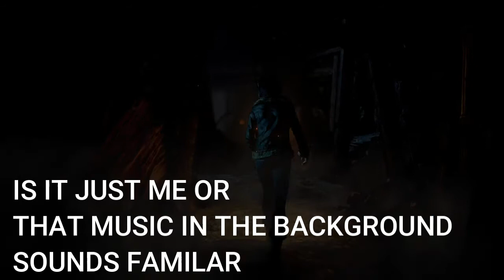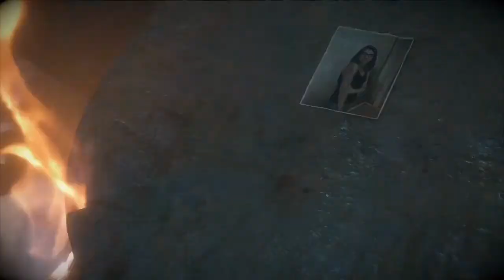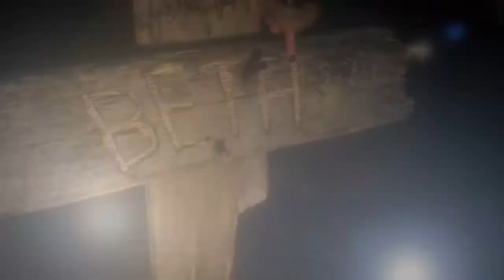THAT'S A JOKE...!- Until Dawn (Series) Episode 7 Horror Moments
Sam woke up in this strange room and while she was getting out Emily Was looking around to get out the mines but someone is there with her.